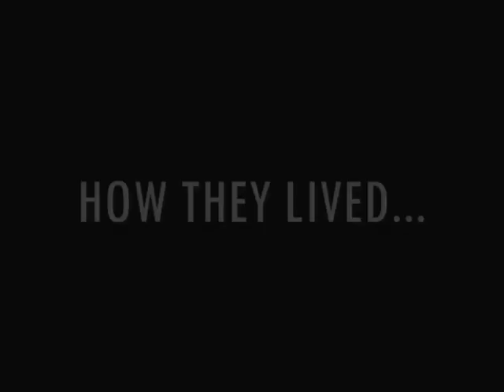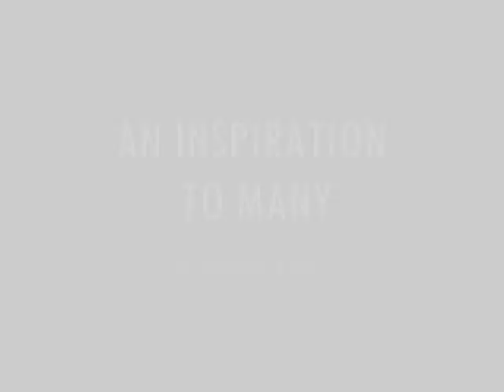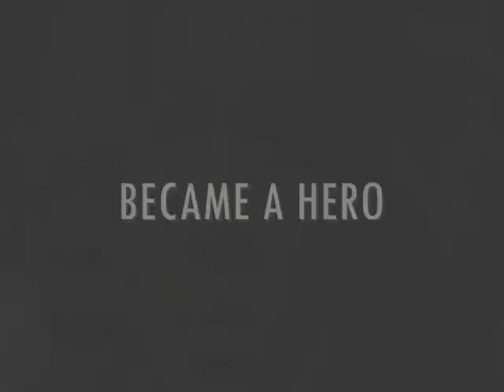KOJO NKRUMAH TRAILER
BASED ON A TRUE STORY: : A boy born in a village on Stilts grows to be an inspiration to many